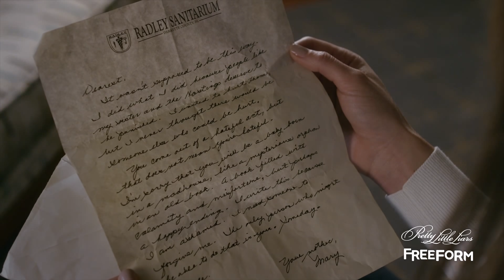Pretty Little Liars | Season 7, Episode 11: Spencer Reads Mary Drake’s Letter | Freeform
Don’t miss the final episodes of Pretty Little Liars on Tuesdays at 8/7c on Freeform!